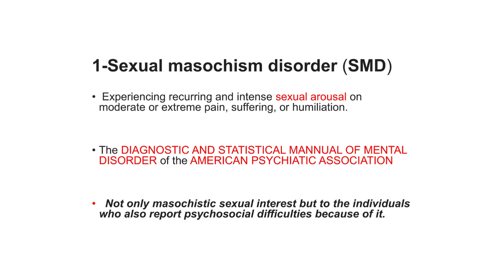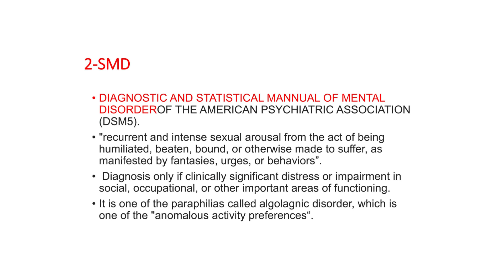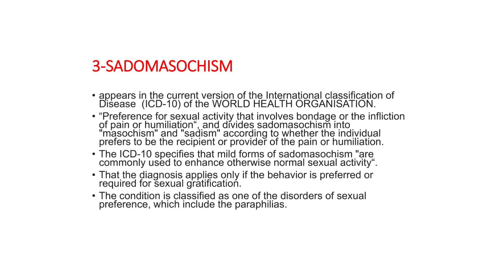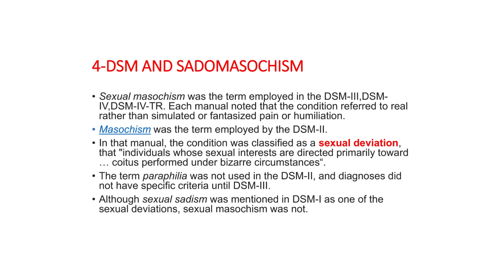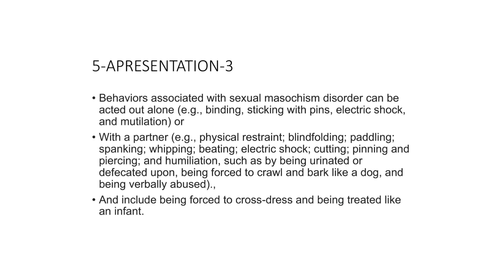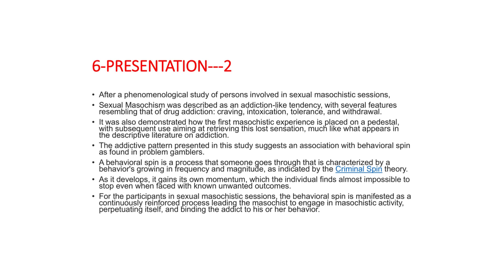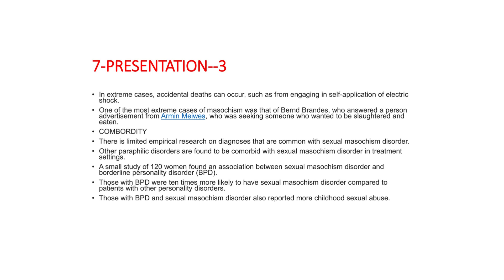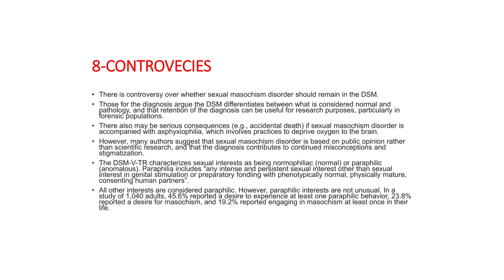SEXUAL MASOCHISM DISORDER / स्वपीड़कवाद विकार